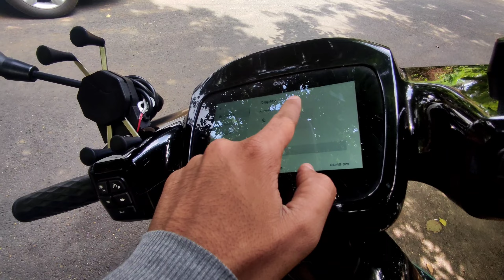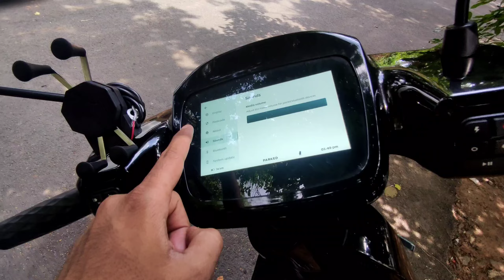Ola Electric Scooter high Pressure water wash || Kya button aur tuch screen Kam karega??ola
Ola electric scooter S1 Pro Delivery update 🛵⚡.check out the video for more information ⚡⚡⚡Ola electric scooter S1 Pro Delivery update 🛵⚡.check out the video for more information ⚡⚡⚡🛵

The electric scooter launched in two variants – the Ola S1 which will be available in five colours and the Ola S1 Pro, a more powerful variant that will be available in 10 colours. These include Red, Sky Blue, Yellow, Silver, Gold, Pink, Black, Navy Blue, Grey and White. The two models will be available for purchase this September and deliveries are set to begin in October.